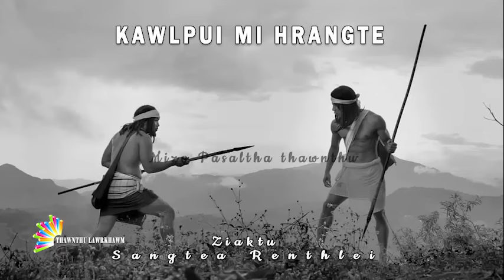Kawlpui mi hrangte Thawh thumna Bung 12-na| Mizo pasaltha thawnthu| Ziaktu Sangtea Renthlei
He channel-a Video te hi a neitu leh siamtu Thawnthu Lawrkhawm  phalna leh remtihna lo chuan chhuah chhawn phal a ni lo.